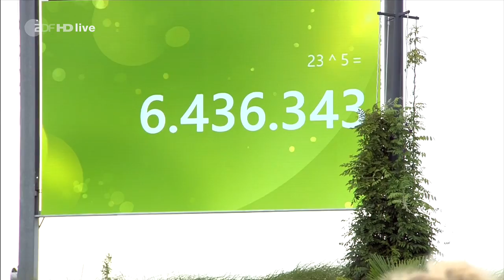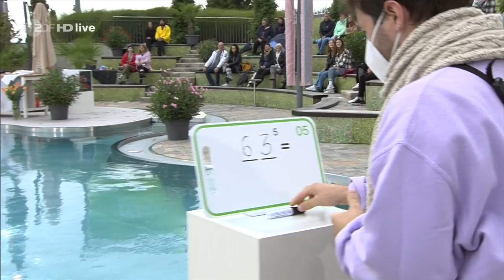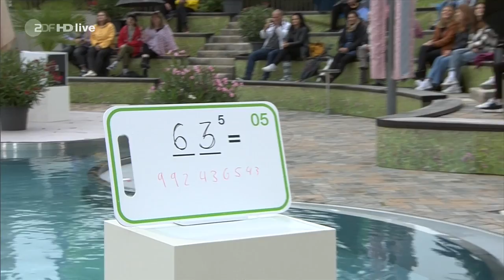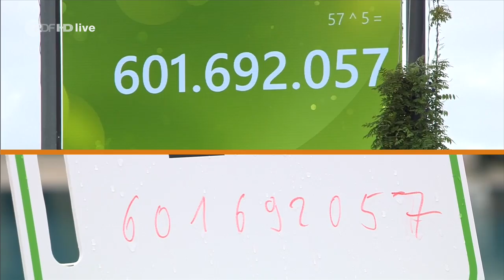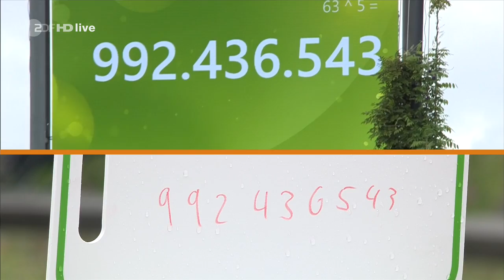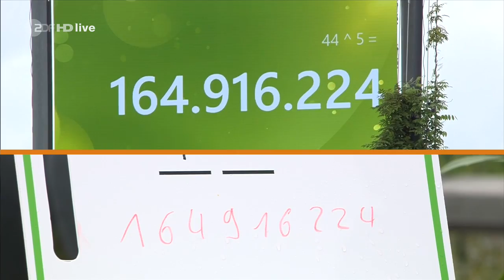Rüdiger - Der schnellste Kopfrechner der Welt - ZDF Fernsehgarten 29.08.2021